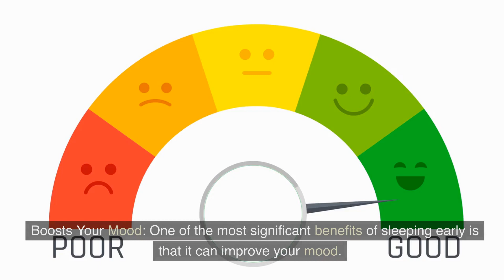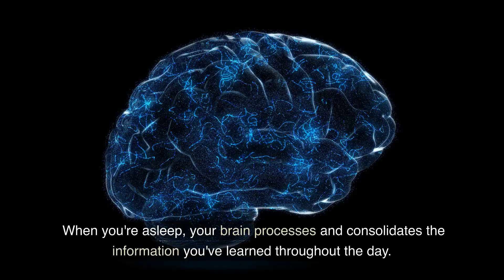5 Benefits of Sleeping Early